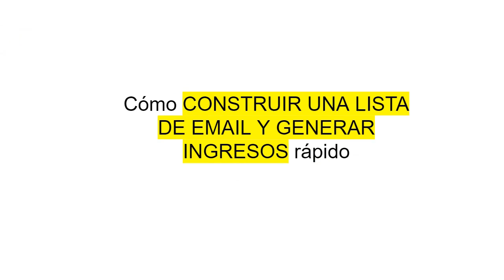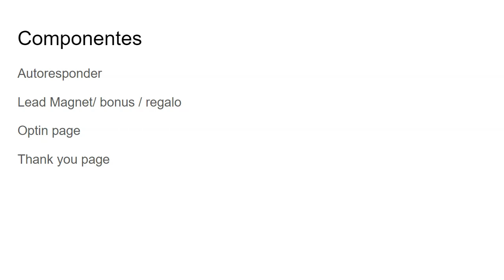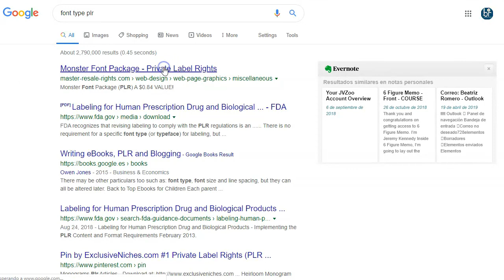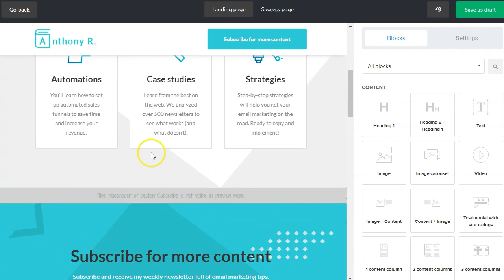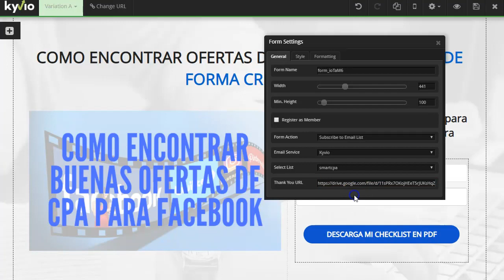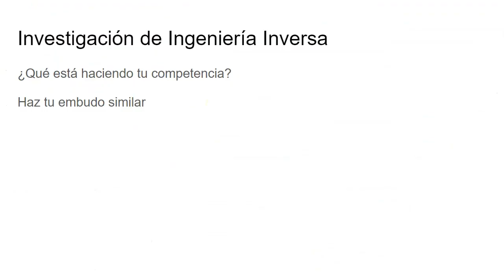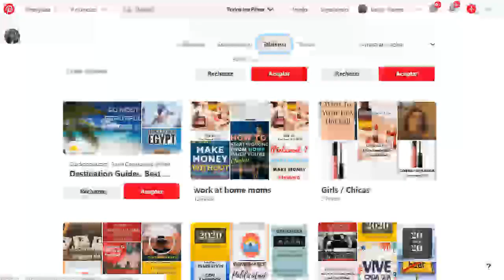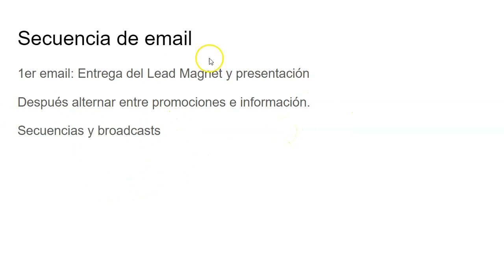Como construir una lisa de emails rápido.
Como construir una lista de emails rápido. Tutorial paso a paso. En este vídeo te voy a contar paso a paso como puedes construir tu lista de emails rápido y efectivamente.

Construye tu lista de emails paso a paso con este tutorial.
Este es el sistema que estoy usando actualmente para construir mis listas de email en distintos nichos de forma acelerada y funciona perfectamente para el 2020.

RECURSOS RECOMENDADOS EN ESTE TUTORIAL:
👉 Mailerlite:

En el vídeo, te mostraré paso a paso cómo puedes construir tu lista de email rápido y sin tanto sufrimiento.

Saludos
Betty Romerito